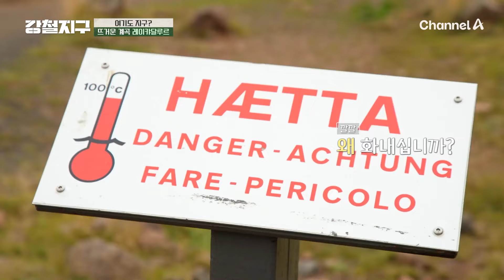어 .. 여기서 물이 왜 끓지 ..... ? 화산이 만든 자연 속의 노천온천 레이캬달루르에서 땅멍(?) 하고 온 썰 푼다 ... | 강철지구 7 회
＂우리가 사는 세상이랑 아일란드는 너무 다른 세상이다 ...＂
자연 속 노천온천, 뜨거운 지구를 온몸으로 느낄 수 있는 레이캬달루르에 도착하다 !

강철 여행자들의 생존 여행기
11월 22일 금요일 밤 11시 10분 방송